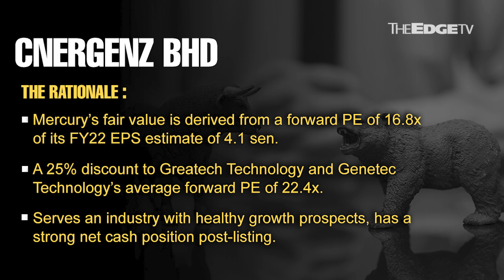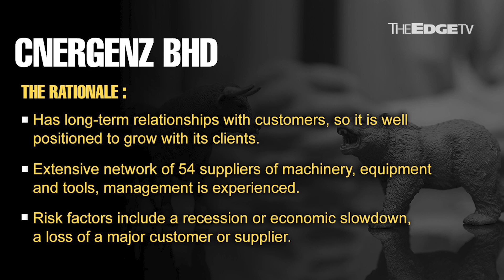MORNING CALL: 9/5/22